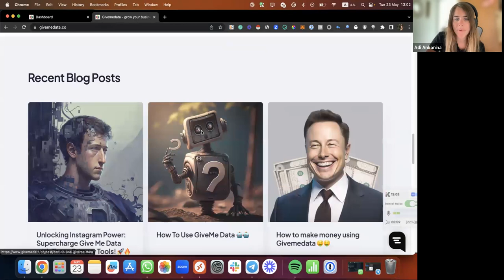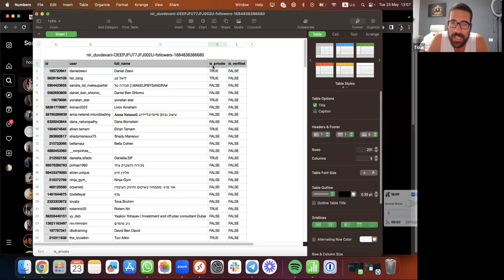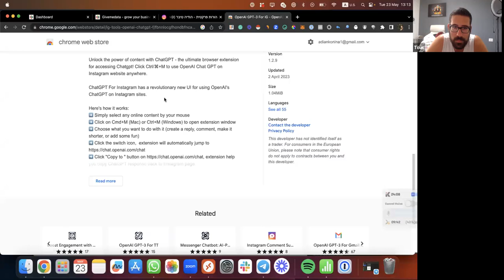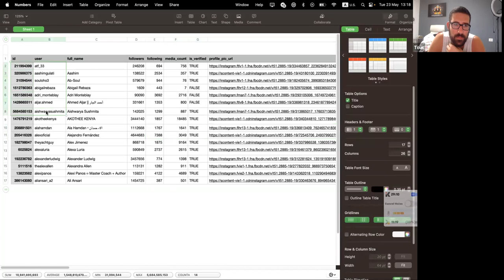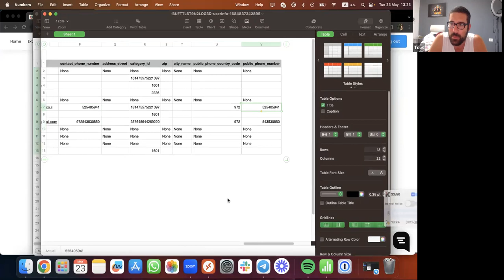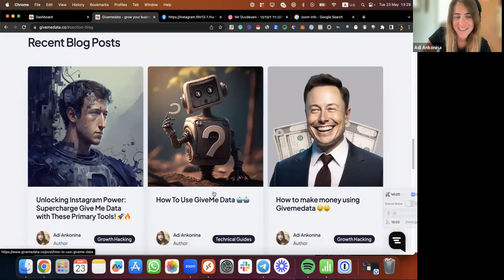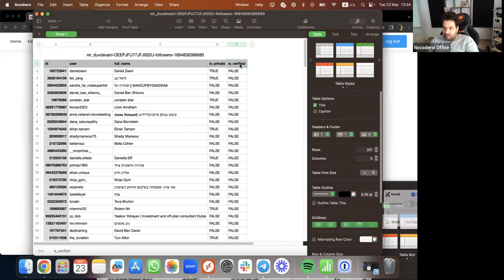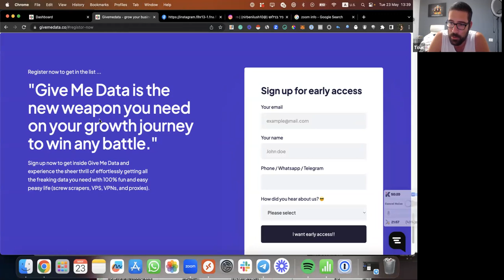Give Me Data - פלטפורמה מיוחדת להוצאת דאטה מאינסטגרם לבעלי עסקים ומשווקים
סרטון הצצה ראשונית ל-
Give Me Data!

בסרטון טוליק ועדי מראים איך אפשר להשתמש בפלטפורמה ולמקסם את התוצאות שלך בעולמות השיווק באמצעות הדאטה הבא:

* מיילים וטלפונים של לקוחות פוטנציאליים (B2B) למטרות אאוטריץ' כמו מיילים, וואטספים, טלפונים או קהל מותאם אישית בפייסבוק/לינקדאין

* שמות ודאטה על קהל העוקבים של המתחרים שלך - B2C שמאפשר לך לתרגט אותם ולצור איתם אינטראקציה ישירה באינסטגרם עם פעולות כמו פולו, לייק ושלחית הודעה פרטית

* מציאת משפיענים ופנייה ישירה אליהם במטרה לעשות שת"פ

ועוד הרבה דברים שווים ובלוג מיוחד שמאפשר לכם ללמוד איך לעשות מזה כסף :)

לקביעת שיחה 1 על 1 עם עדי לייעוץ ללא עלות איך אפשר להשתמש בפלטפורמה ספציפית לעסק שלך קבעו שיחה מכאן

תוכנה שמאפשרת להעלות תכני AI
לאינסטגרם: